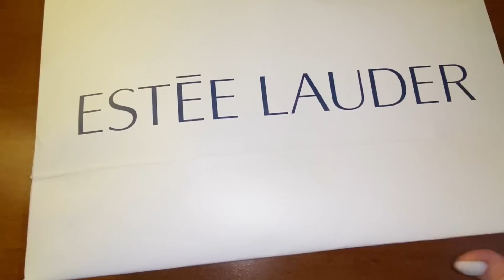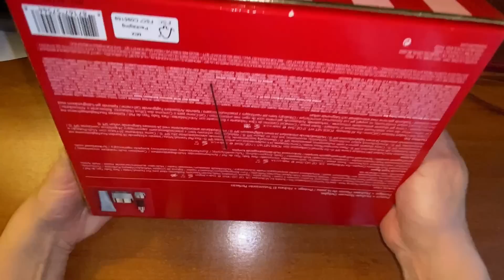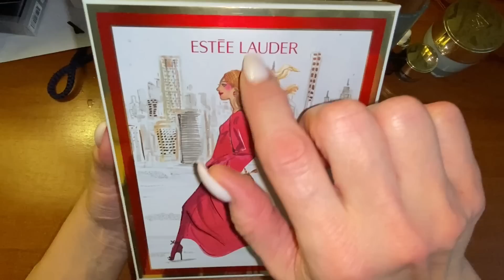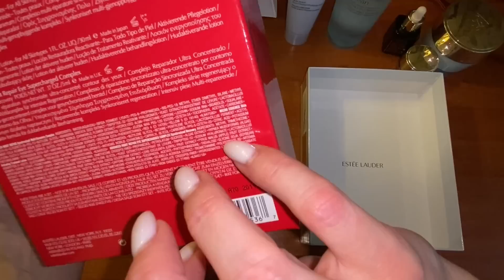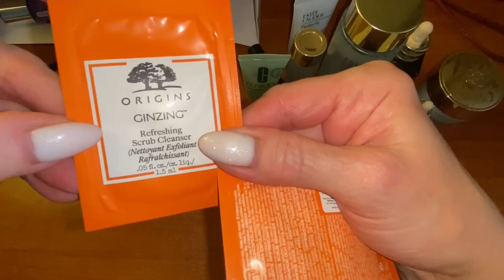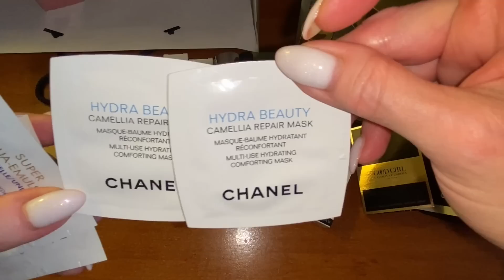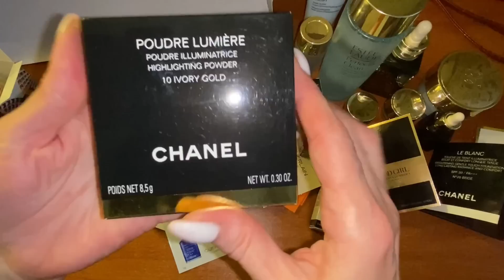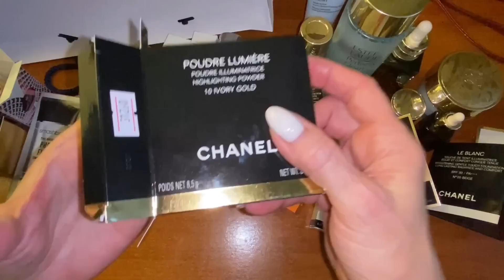АСМР Косметика ЛЮКС | Уход и декоративка | Шёпот | Распаковка | ASMR Cosmetics LUX | Unpacking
Поддержать мой канал материально : VISA  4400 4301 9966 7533 - OXANA CHAIKINA( имя фамилия на латинице)

АСМР Косметика ЛЮКС | Уход и декоративка | Шёпот | Распаковка подарка  | ASMR Cosmetics LUX | Unpacking the gift

С уважением!
 Оксана!